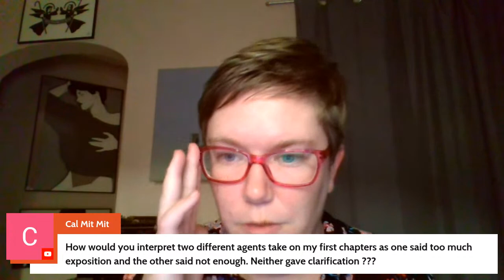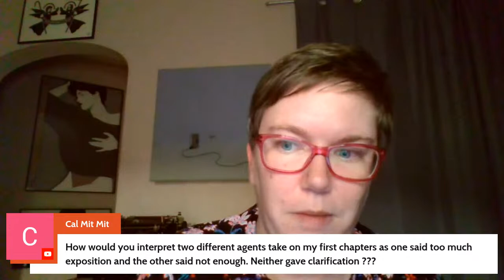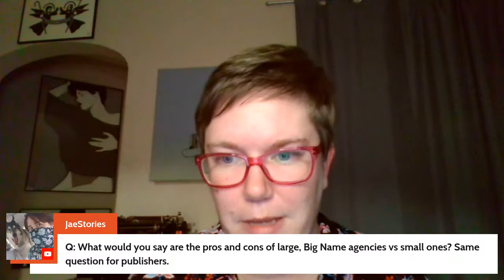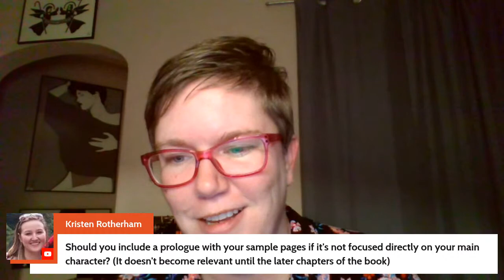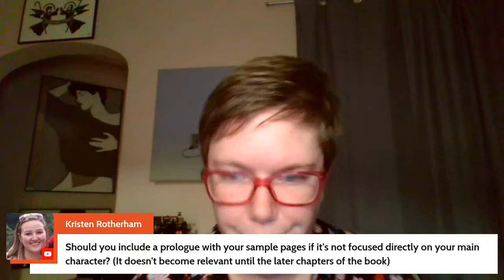Agent Office Hours with Sarah N. Fisk of the Tobias Literary Agency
Join me for a video Q&A askagent session. Ask me about querying, how to get a literary agent, how to get published, and more. No pitches, please.